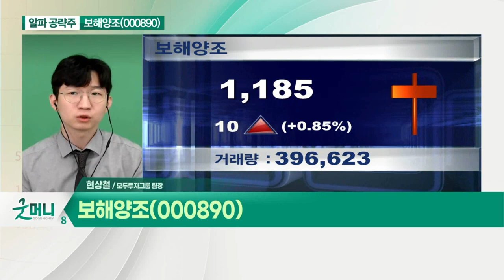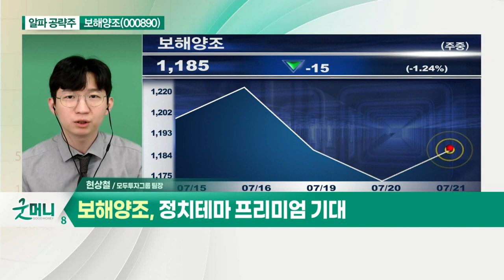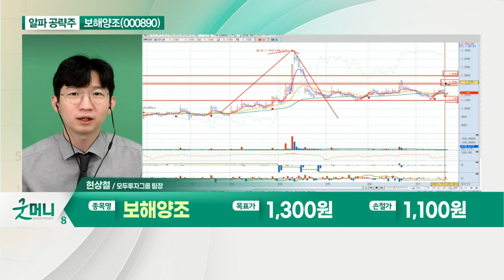보해양조(000890)... '서안주정' 지분 보유… 폭염 수혜 기대_알파 공략주 (20210721)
보해양조(000890)
- '서안주정' 지분 보유… 폭염 수혜 기대
- 실적 턴어라운드 기대감 유효
- 정치 테마 프리미엄 기대